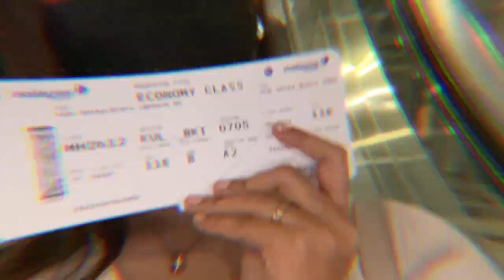MFL Vlog | Sri Pahang FC lwn Sabah FC | LS4 | Liga Super 2023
Terima kasih kepada semua penyokong yang sangat 'sporting' datang tengok perlawanan antara Sri Pahang FC dan Sabah FC di Stadium Darul Makmur.

Kita jumpa lagi untuk aksi akan datang ok!